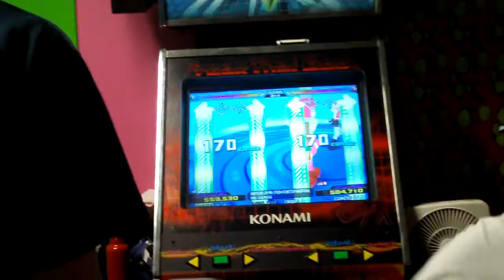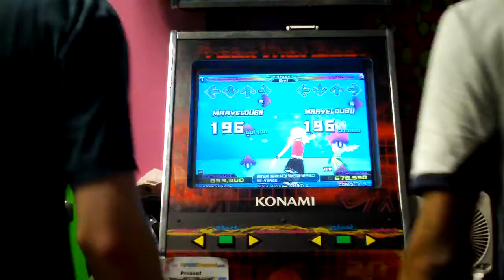Dr.Z vs SEB - MatsuriJapan(challenge)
Two AAs here too. SEB won the previous round and this one as well. Tuan seemed kind of distracted by the "3 songs per play" sign :]